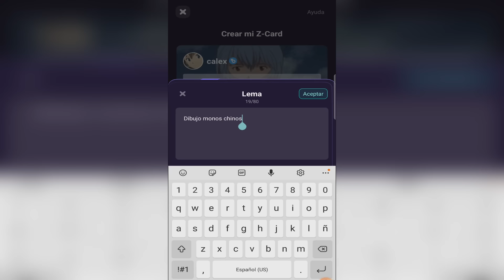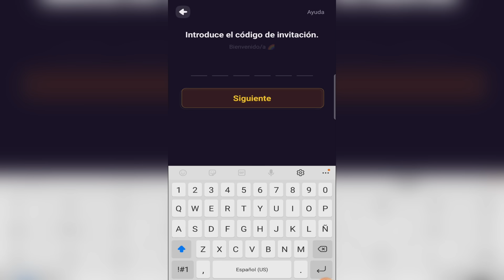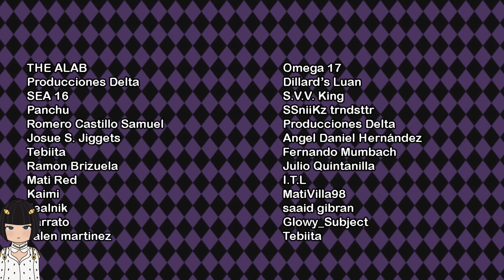Resumiendo ONE PIECE (THRILLER BARK) en 1 video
y recuerda usar el código ""CALEXM"

- Spy Suite / Quincas Moreira

- TipToes / Myuu

- Zombie March / Sir Cubworth